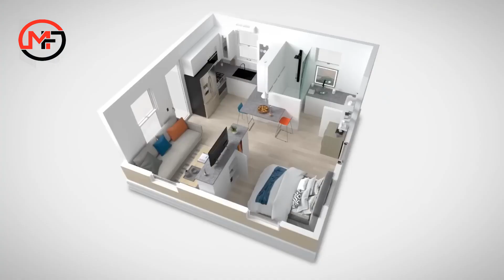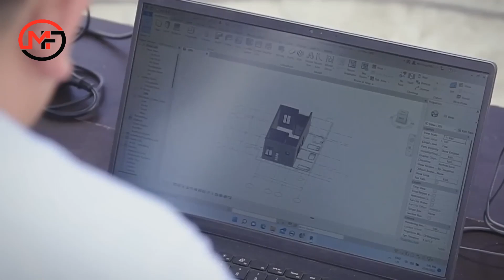10 Teknik Konstruksi Yang Praktis & Mengesankan❗top10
Hai apa kabar semuanya !
Kembali lagi bersama manufacturing tv kali ini kita akan membahas tentang 10 Tehnik konstruksi yang sangat menakjubkan ❗
Yang telah banyak digunakan oleh pekerja konstruksi di luar negeri.
Mudah-mudahan video ini bisa menginspirasi kita semua.

top10 mostamazingtop10 konstruksi tukang tehnikkonstruksiAmazing ConstructionBuilding constructionKonstruksi bangunanPekerja kontraktorTop 10amazing constructionbuildingbuilding construction processbuilding living room with ceramic tilesconstruction designconstruction of buildingconstruction tipsconstruction workershouse constructionhouse contructionmost amazing top 10sand and cementsand and cement techniq